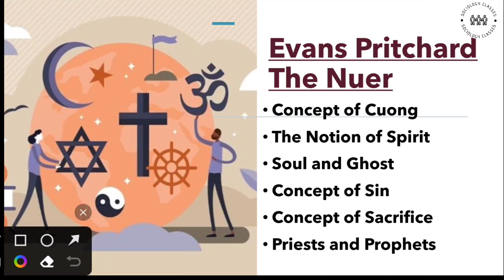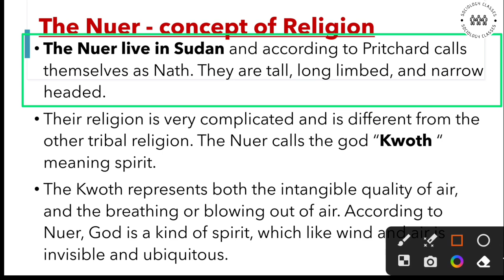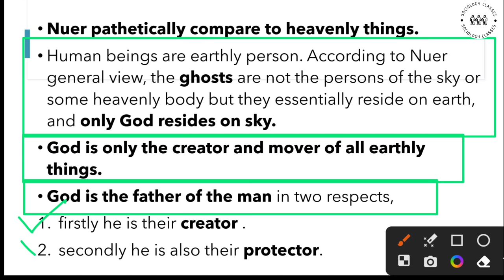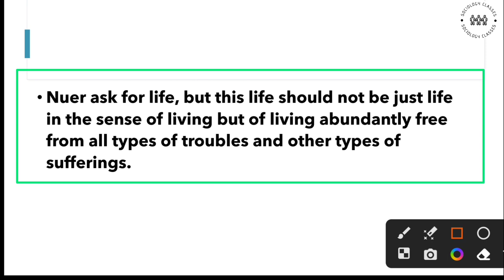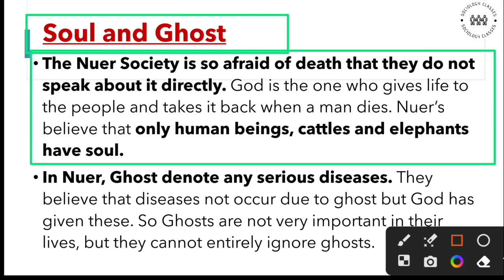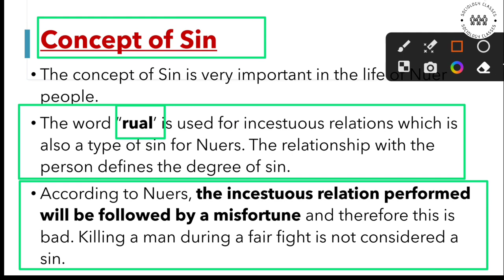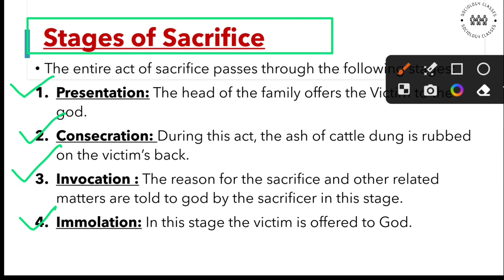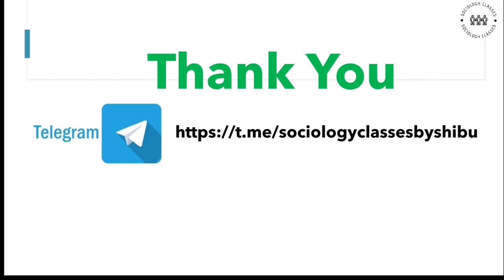Evans Pritchard | The Nuer | Sociology of Religion | IGNOU MSOE 003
Evans Pritchard: The Nuer

Your Quaries -
Evans Pritchard
The Nuer
Concept of Cuong
The Notion of Spirit
Role of Medicine in Nuer Society
Soul and Ghost
Concept of Sin
Concept of Sacrifice
Types of Sacrifice
Priests and Prophets
Comparison between priests and prophets

IGNOU MSOE 003
Sociology of Religion
IGNOU Sociology
Sociology Classes
MA Sociology